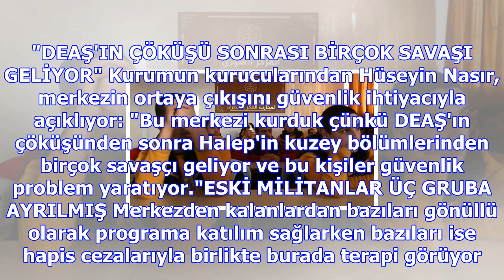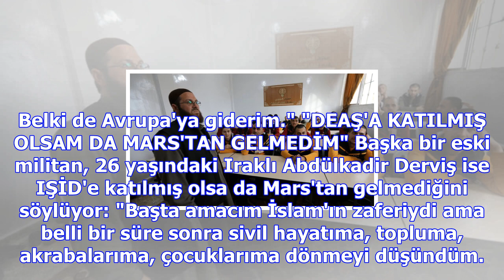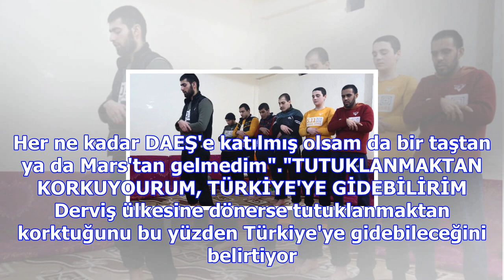Suriye'deki merkezde tedavi gören militan: deaş'a katılmış olsam da mars'tan gelmedim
Suriye'nin kuzeyindeki Mare kasabasında isyancılar, açtıkları aşırılıkla mücadele merkezinde, DEAŞ m...